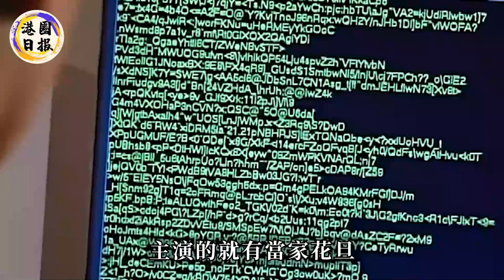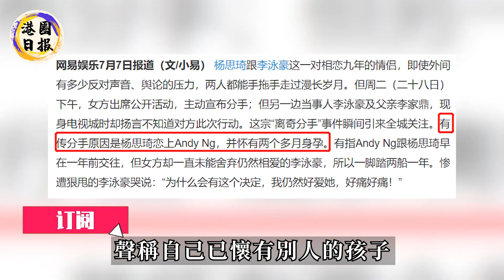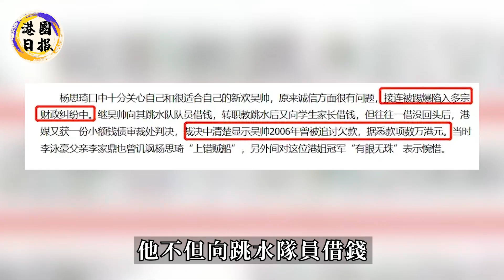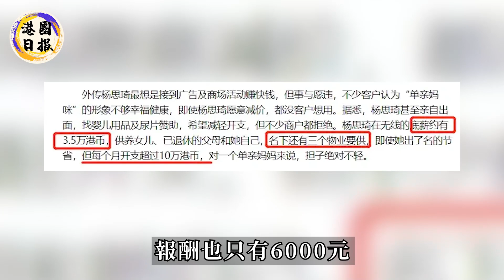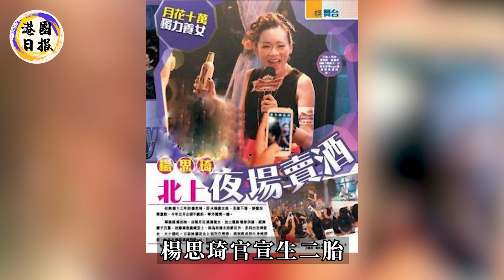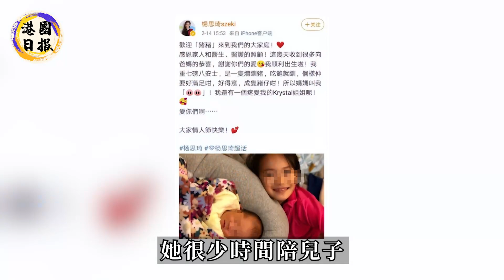楊思琦攜子回港探親！二胎生父身份浮出水面，沒想到竟是我們熟悉的他！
生下三胎就離婚！郭碧婷向佐已簽署協議，向家拿出10億買斷孩子撫養權，用孩子換餘生自由！
袁偉豪甩岑杏賢娶富家女，結婚2年事業盡毀！今張寶兒真面目徹底曝光，袁偉豪有苦說不出！
剛懷孕就出事！Selina任家萱慶祝懷男寶，現場親爆「只生子不結婚」真相，男友崩潰哭喊「受不了」！